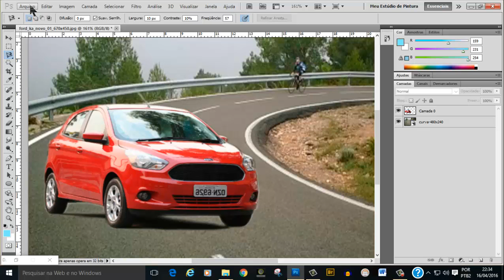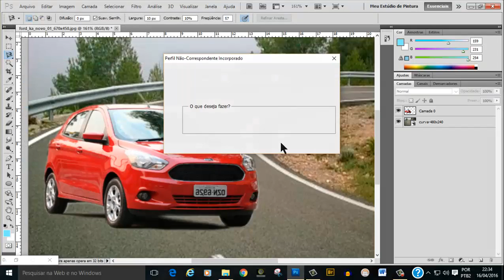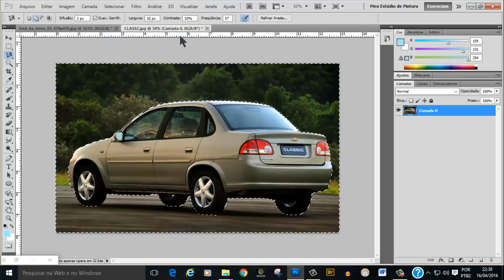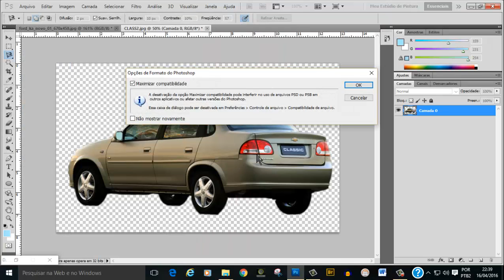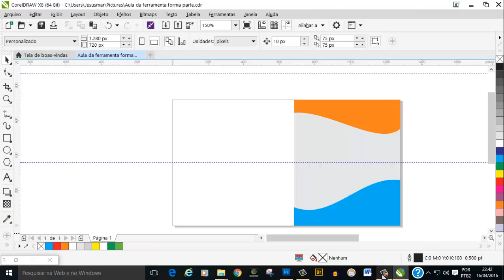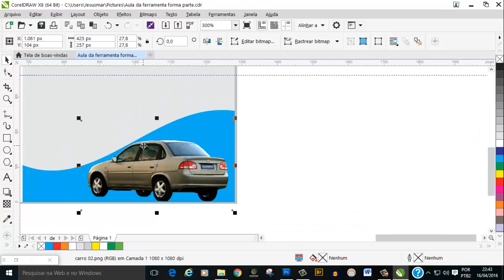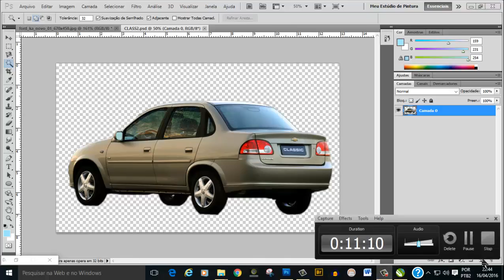Curso de Photoshop, ferramenta de seleção, laço magnético aula 08